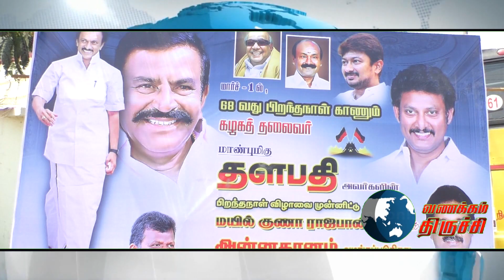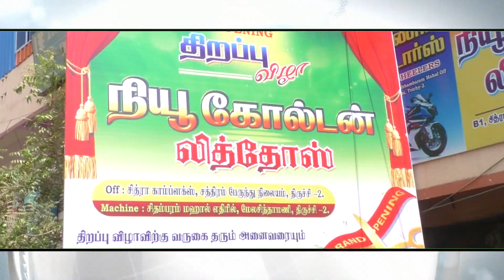TRICHY STV NEWS...VANAKKAM TRICHY...02.03.2020